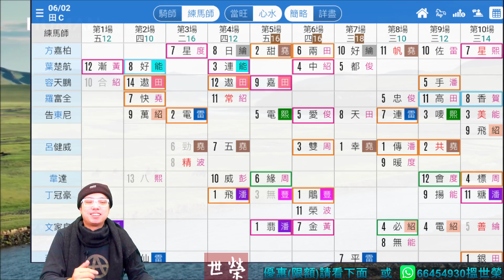🏇HKJC 賽馬 世榮 講馬│賽馬貼士【大倉南北】(六)21.02.06│●《堅仔》動態分場表，帶你睇騎練佈陣●